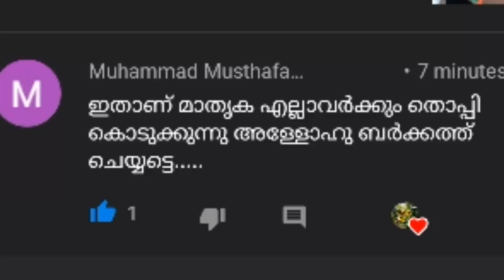ഇതാണ്‌ മാതൃക ആക്കേണ്ടത് മീലാദ് റാലിയിൽ തൊപ്പി വിതരണം ചെയ്യുന്നു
Velluvangad